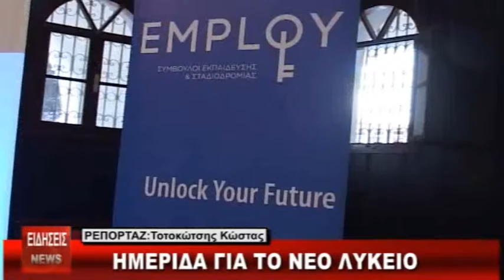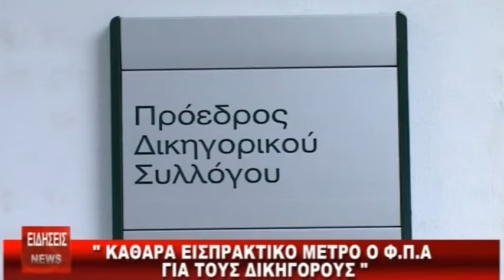ΔΕΛΤΙΟ 08 09 2014 ΜΕ Β ΘΕΟΛΟΓΗ mpeg4